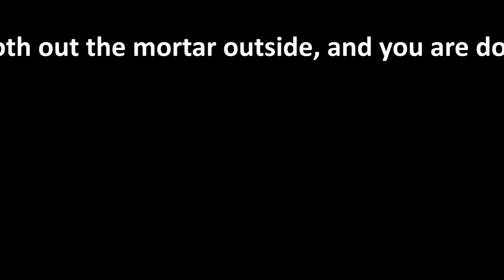Glass Block Window Install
installing a glass block window.